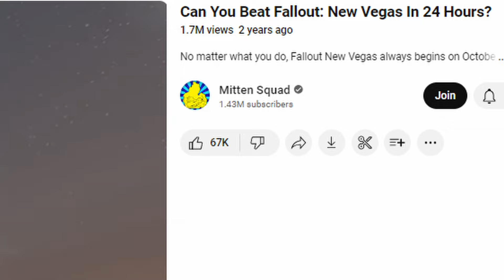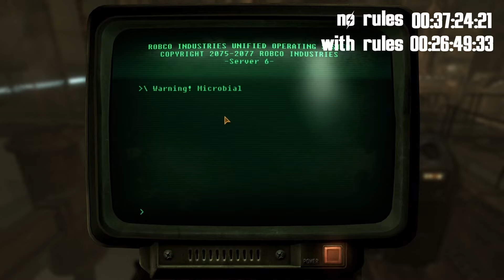Can You Beat Fallout: New Vegas In Under 1 Hour?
In case you're wondering if you've come to the right place, you have. On this 2-in-1 challenge I'll attempt to beat Fallout: New Vegas by pretending that the courier has shy bladder syndrome. Can I do it in 24 in-game hours? Can I do it in under 1 hour? And just how long does it realistically take to beat the game when you're rushing through it? No speedrunner tactics - partially because I don't know how to do them and also because that'll answer that question perfectly.

The game's description on Steam: Fallout: New Vegas is a 2010 action role-playing game developed by Obsidian Entertainment, directed by Josh Sawyer and published by Bethesda Softworks. It was announced in April 2009 and released for Microsoft Windows, PlayStation 3, and Xbox 360 on October 19, 2010. A spin-off of the main Fallout series, the game is set in a post-apocalyptic open world environment that encompasses a region consisting of parts of Arizona, California, and Nevada. It is set in a world that deviated onto an alternate timeline thanks to Atomic Age technology, which eventually led to a global nuclear apocalypse in the year 2077 in an event referred to as "The Great War", caused by a major conflict between the U.S. and China over natural resources. The main story of New Vegas takes place in the year 2281, four years after the events of Fallout 3 and 204 years after the bombs fell. It is not a direct sequel, but does feature the return of several elements found in Fallout 2. It was made on the Gamebryo engine. The version I'll be playing is the Ultimate Edition from Steam.